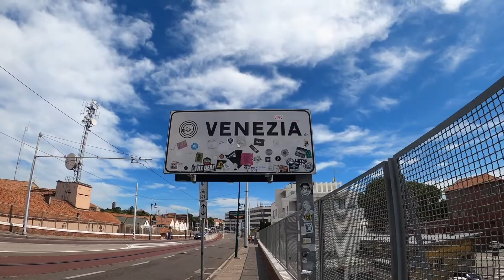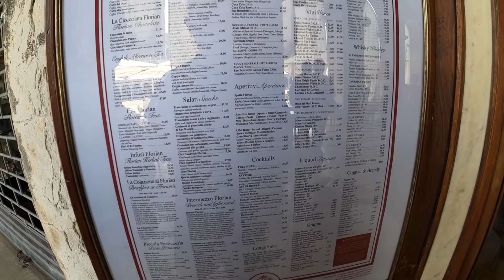Venice 2021 - Murano, Burano and Venice by night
ENG SUB
We visit Venice, Murano and Burano and get to experience the city during sunset and darkness. Come along! (eng sub)

Vi besöker Venedig, Murano och Burano och får även uppleva staden under solnedgång och mörker. Häng med!